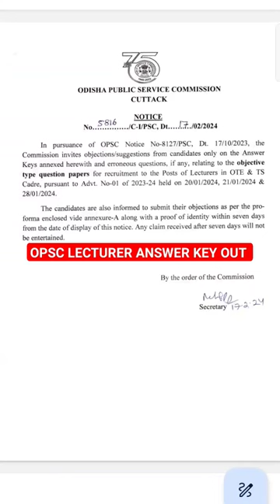OPSC LECTURER IN OTE & TS CADRE ANSWER KEY OUT